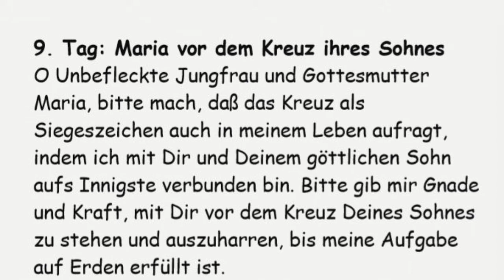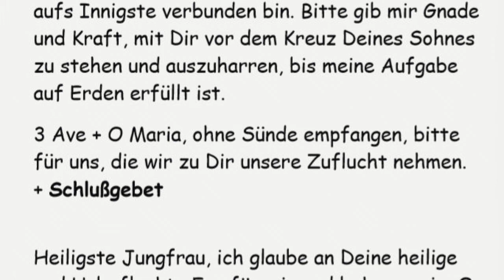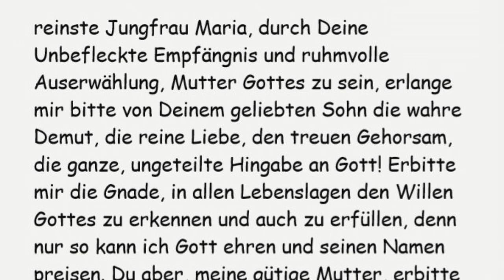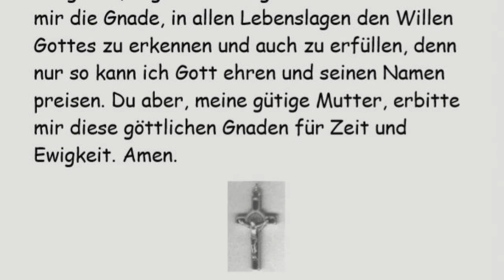9. Tag. Novene zu Ehren Unserer Lieben Frau von der Wunderbaren Medaille